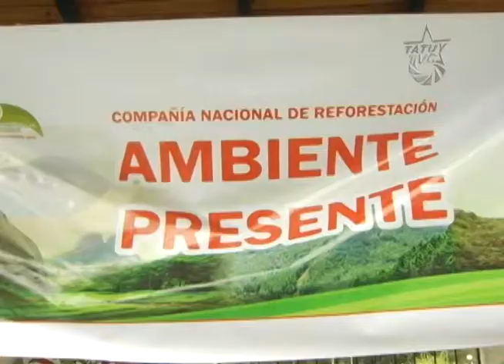Aqui Tatuy Informa: Celebración del Día Mundial del Ambiente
Diversas instituciones merideñas realizaron actividades ambientales en el sector Chorros de Milla, del Municipio Libertador del Estado Mérida, en ocasión de celebrarse el día mundial del ambiente.